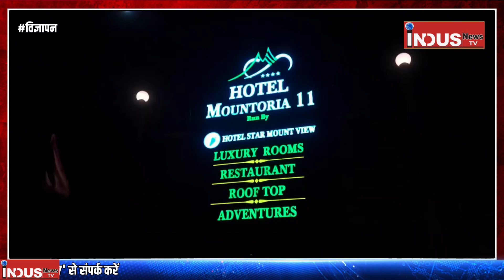Phoolpur Loksabha के Voters ने गिनाए Narendra Modi सरकार के कारनामे । Loksabha Election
उत्तरप्रदेश की फूलपुर लोकसभा के मतदाताओं ने भाजपा को वोट न करने के कारण बताए। देखिए, इंडस न्यूज टीवी की यह रिपोर्ट।

INDUS NEWS TV । top news । indus news । indusnews24x7 । up news । hindi news । indus news tv । akhilesh yadav । india alliance । samajwadi party । latest news । bjp । phoolpur loksabha । uttar pradesh । phoolpur loksabha seat । phoolpur loksabha pratyashi । phoolpur loksabha chunav । phoolpur uttar pradesh । phulpur । yogi adityanath । lok sabha election । prayagraj news । up loksabha exit pol 2024 । rahul gandhi । uttar pradesh information in hindi । narendra modi । prayagraj news today in hindi ।